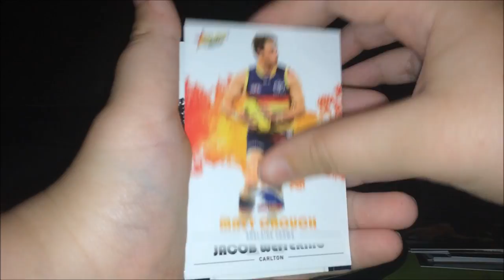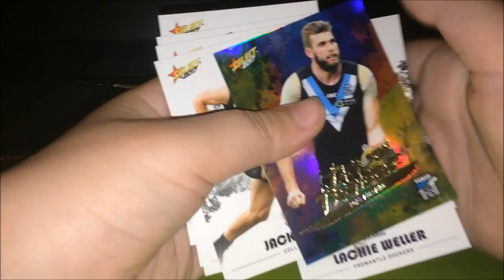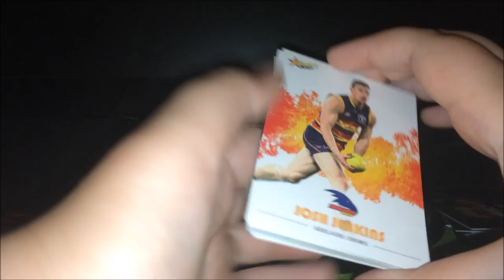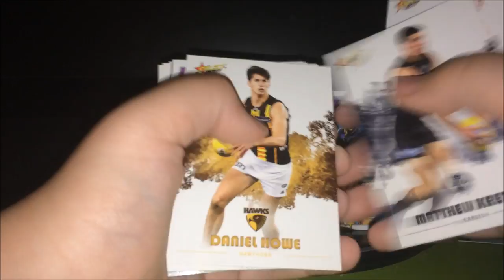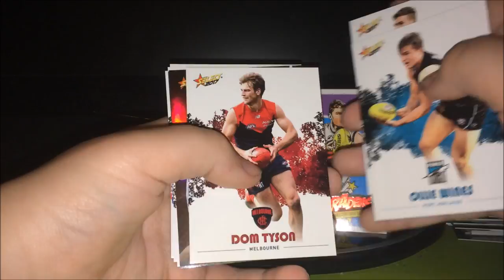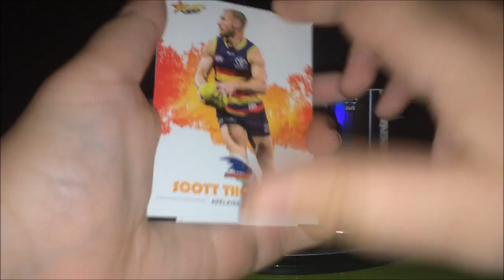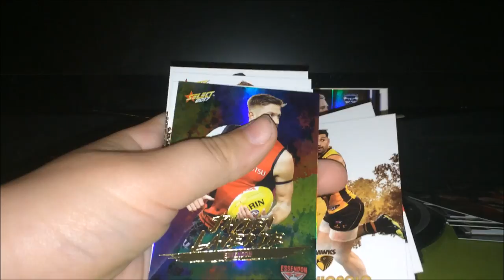Select AFL 2017 Footy Stars :: Box Break Part 3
Hey guys! Today I am opening a box of the Select AFL 2017 Footy Stars Collector Cards! I ended up winning this box off Select's footy tipping competition!
Instagram: @aussiefifa, @_aussiesports_, @_aussiewrestling_, @thatwrestlingleague and @_aussiepokemon_